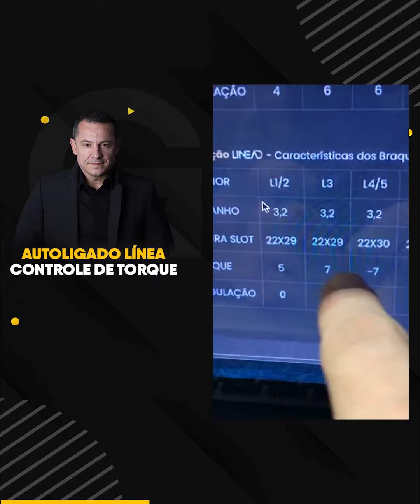AUTOLIGADO LÍNEA CONTROLE DE TORQUE